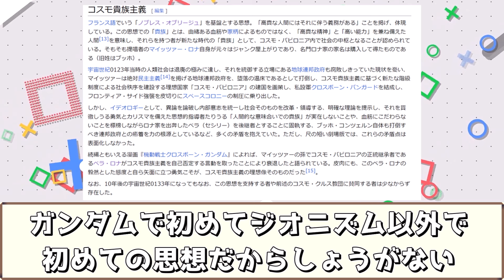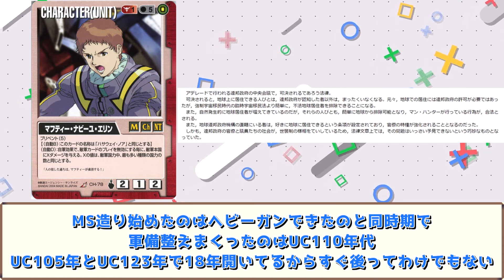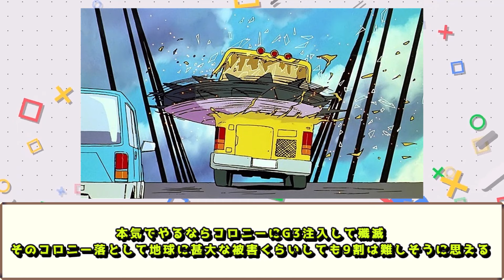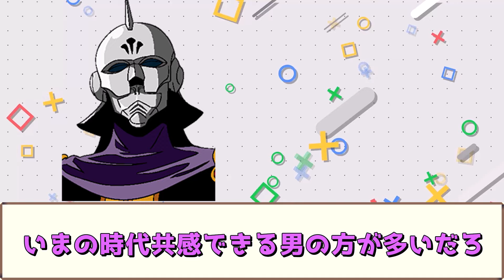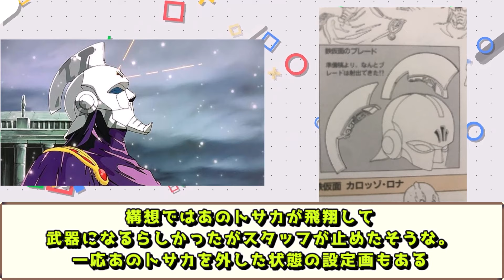「人類の10分の9を抹◯しろと命令されればこうもなろう」←この命令